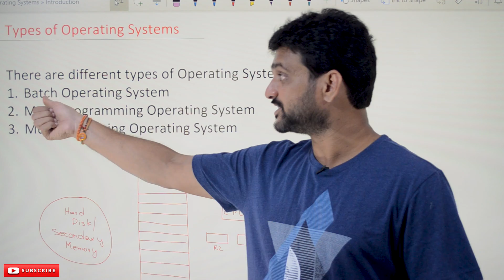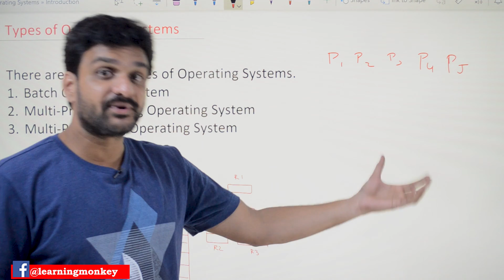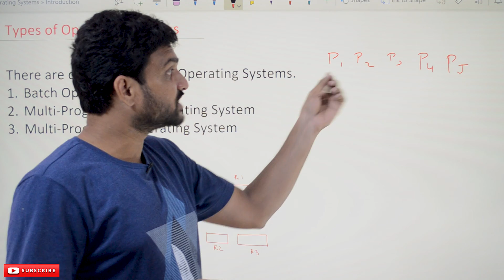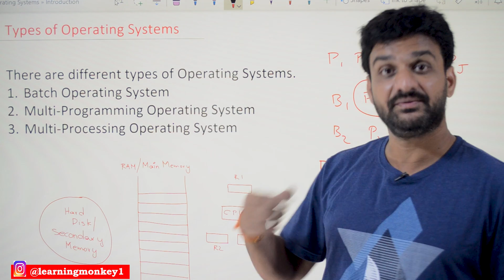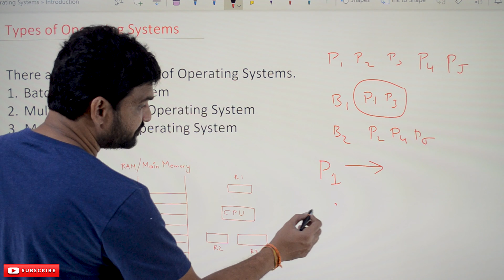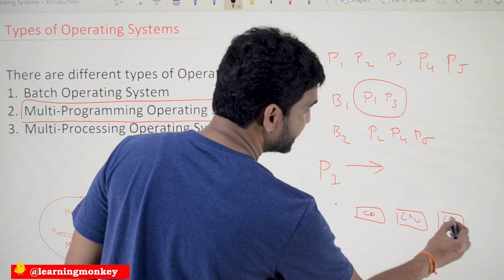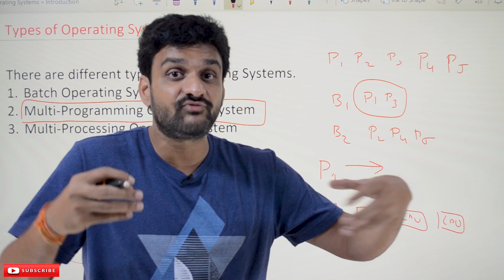Types of Operating Systems || Lesson 3 || Learning Monkey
In this class, we will try to understand the Types of Operating Systems.

In our previous class, we have already discussed what a process in operating systems means.

Types of Operating Systems

There are different types of operating systems.

Batch Operating Systems
Multiprogramming Operating Systems
Multiprocessing Operating Systems

Batch Operating Systems

Batch operating systems are old operating systems.

In Batch operating systems, programs are executed by an operator.

The programmer who wants to execute a program will provide the program to the computer operator.

Now the operator will group similar type programs into batches, and Batch by Batch, the operator will execute the programs.

For example, consider the following image for better understanding.

In the above image, the programmers provided five programs to the computer operator.

The operator will now group similar programs into batches.

The batches are made for the efficient utilization of computer resources.

The above image shows P1 and P3 in Batch B1 and P2, P4, and P5 in another batch.

First, P1 gets executed; after that, P3 will get executed.

In a batch operating system, once the program is assigned to the computer, the remaining programs have to wait for the process to complete its execution.

Multiprogramming Operating Systems

The name states multiprogramming, meaning multiple programs will get executed simultaneously.

To understand multiprogramming, we will consider a real-world example.

For example, consider a computer where the user writes a letter on a word document, listens to music, and downloads a movie.

In the above scenario, three programs are getting executed simultaneously.

Multiprocessing Operating Systems

In multiprocessing operating systems, we have multiple processors.

In multiprocessing, a program may get executed on multiple processors, or multiple programs are executed on multiple processors.

The operating systems which facilitate the processing environment are called multiprocessing operating systems.